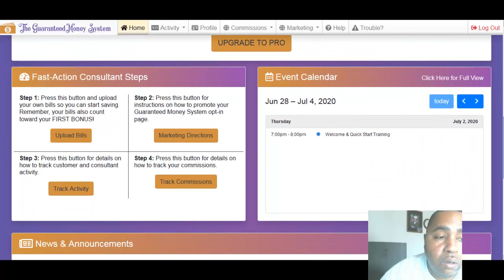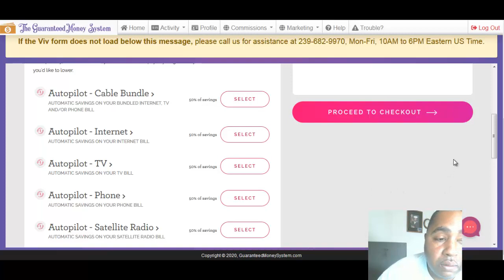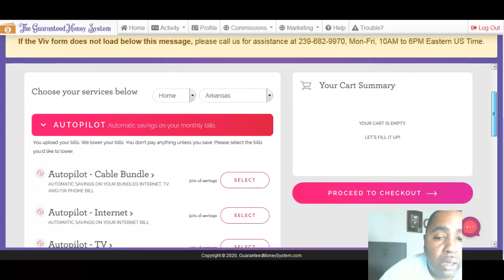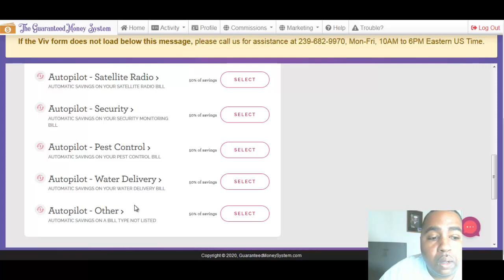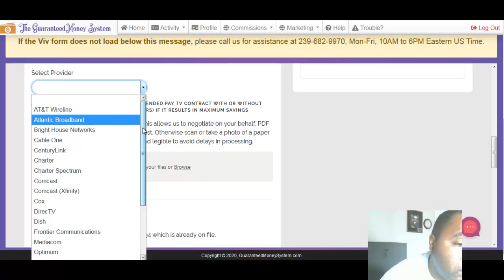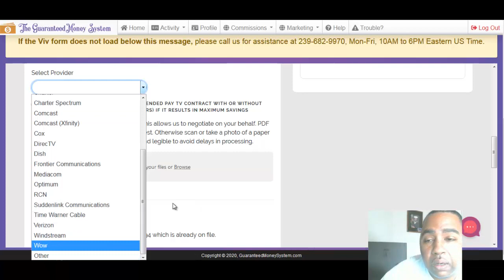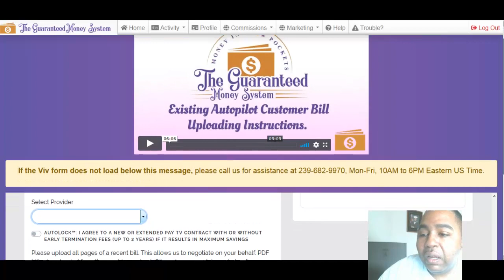VIV AUTOPILOT BILL NEGOTIATION CENTER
if you want to make money with this